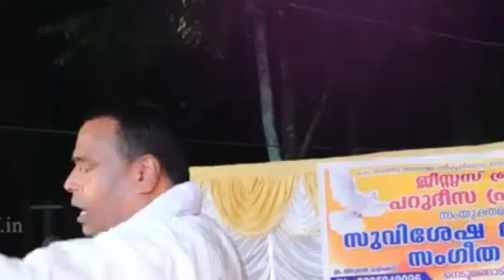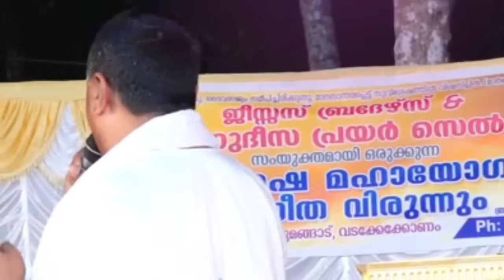ഈ ശക്തമായ ദൂത് നഷ്ടമാകാതെ കേൾക്കുക |Pastor.Anish Kavalam |Heavenly Manna Shorts